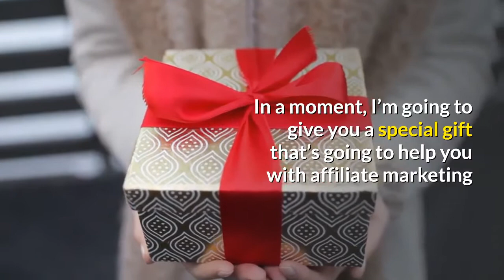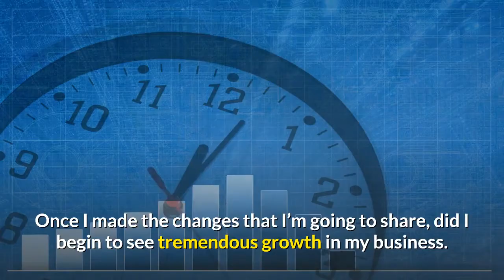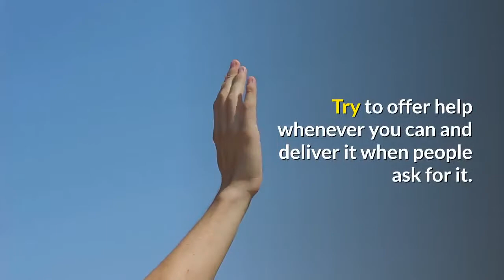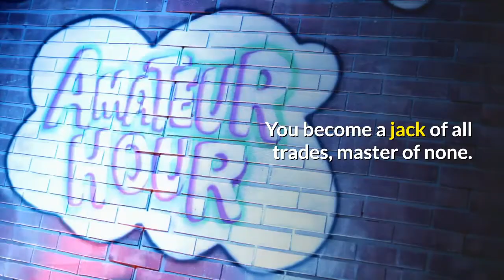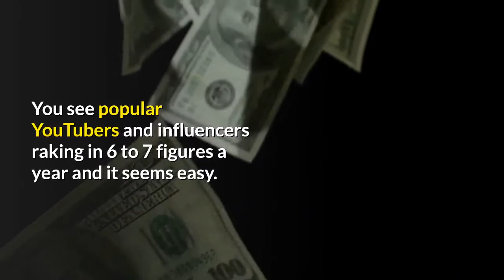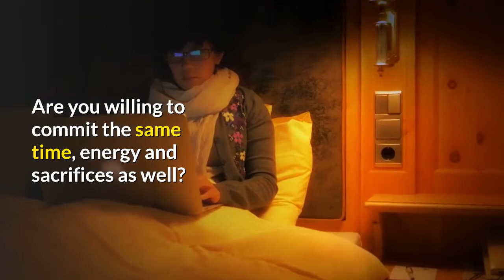6 Reasons You Suck at Affiliate Marketing & Can't Make Easy Money - Gloria S. Walker